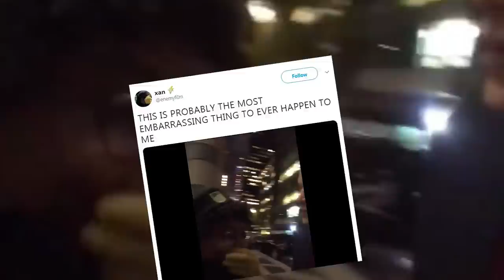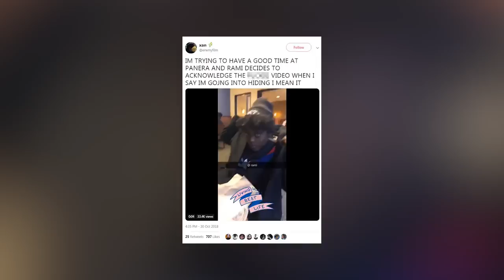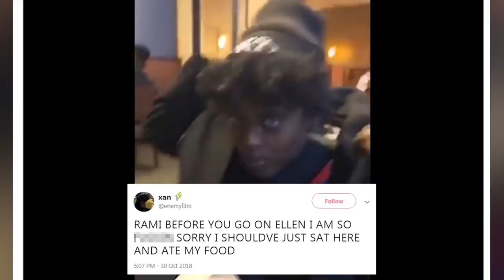Rami Malek RESPONDS to Awkward Viral Fan Video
Rami Malek responds to the cringey viral fan video and has a message for fans who want a photo with him.
Not all awkward encounters are kept secret, especially in this social media era. Rami Malek whose movie Bohemian Rhapsody hits theaters this weekend turned down a fan’s request when she asked him politely to say hi to her friends. While she thought she would end up being the coolest person ever, things didn’t go so well…

Yep, although he politely declined it was so embarrassing for the fan who just giggled and agreed. She tweeted the clip on her Instagram @EnemyFilm saying, QUOTE “The most embarrassing thing that has ever happened to me.”
While we didn’t find out if they even ended up snapping the pic, the cringey encounter with her idol went viral. Rami’s publicist said she saw the video and decided to tell him what was circling around. When he watched it, he didn’t think it was so bad as he was polite to the fan and offered an “alternative” to her shout out request. He also had a message for anyone else who would like to document any encounter with him. He told Vanity fair, QUOTE “I am happy to take photos with anyone. I just want to be aware of what people are doing in the moment. When someone films you automatically, it’s a bit intrusive.”
He also said he’s set to do Ellen and plans on bringing it up because he finds it funny. The fan has gone into full panic mode posting “IM TRYING TO HAVE A GOOD TIME AT PANERA AND RAMI DECIDES TO ACKNOWLEDGE THE FUCKIG VIDEO WHEN I SAY IM GOJNG INTO HIDING I MEAN IT.”
She then apologized to him tweeting, “RAMI BEFORE YOU GO ON ELLEN I AM SO FUCKIN SORRY I SHOULDVE JUST SAT HERE AND ATE MY FOOD.”

I think it was all in good spirits and she has nothing to worry about. What do you guys think of Rami’s response? What would you have done? Sound off in the comments section down below and click right over here.